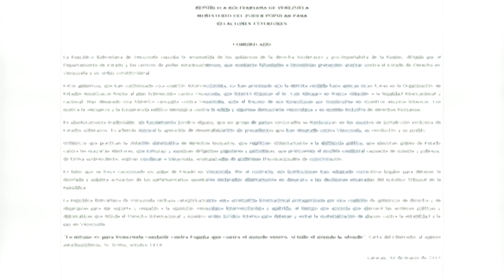Venezuela diz que acusação de golpe de Estado no país "é falsa"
Caracas (Venezuela), 31 mar (EFE).=. A Chancelaria venezuelana disse nesta sexta-feira que acusação de golpe de Estado no país por parte do governo através do Supremo "é falsa" e manifestou seu "repúdio" ao "ataque" dos governos "da direita intolerante".

"É falso que tenha havido um golpe de Estado na Venezuela, pelo contrário, suas instituições adotaram corretivos legais para deter a desviada e golpista atuação dos parlamentares opositores declarados abertamente em desacato às decisões emanadas do máximo Tribunal da República", disse a Chancelaria em comunicado.jq

IMAGENS TWITTER.EFE TV - Rio de Janeiro - 10:37 GMT. Tags: venezuela,golpe,estado,nomonetizar,efe. Twitter . WEB Palabras clave: venezuela,golpe,estado,nomonetizar,efe